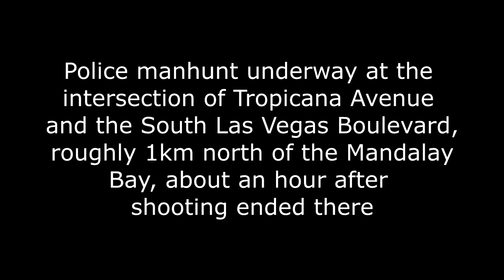Las Vegas Strip manhunt for multiple gunmen, one hour after Mandalay Bay shooting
This is combined footage from several sources of the active shooter scene at Tropicana Avenue and South Las Vegas Boulevard, roughly one hour after the shooting had ended at the Route 91 Festival outside the Mandalay Bay, Oct 1st, 2017.

According to the Las Vegas MPD, the FBI and the media, 'nothing happened' here. As is clear from the footage, however, this area 1km north of the Mandalay Bay was crawling with SWAT units and police helicopters searching for suspects, even though they 'knew' by this point that 'the lone gunman' had fired on the festival venue from the 32nd floor of the Mandalay Bay.